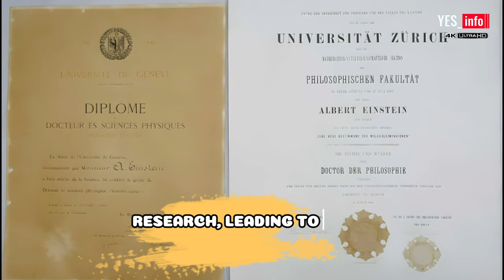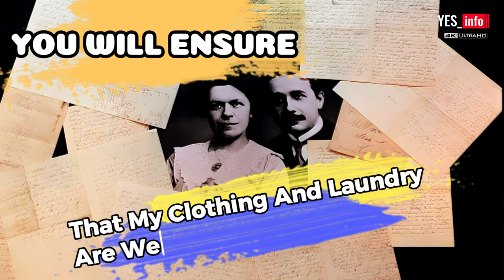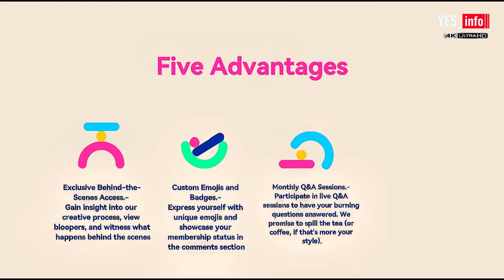The Untold Side of Albert Einstein's Life learning #1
Get ready to unlock a whole new level of content with our channel memberships! From exclusive perks to behind-the-scenes access, there's something for everyone.
Join us as we launch this exciting membership program - don't miss out!
What were Albert Einstein's hidden passions?
How did Albert Einstein challenge conventional thinking?
What mysteries surround Albert Einstein's personal life?
How did Albert Einstein's lesser-known works impact science?
What motivated Albert Einstein to pursue his ground-breaking research?